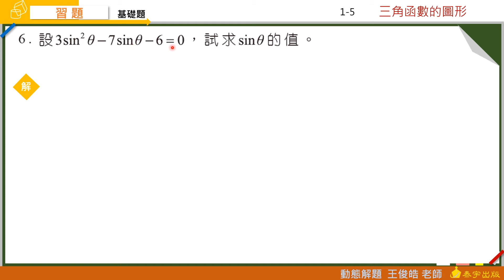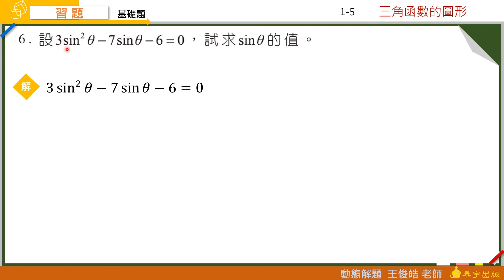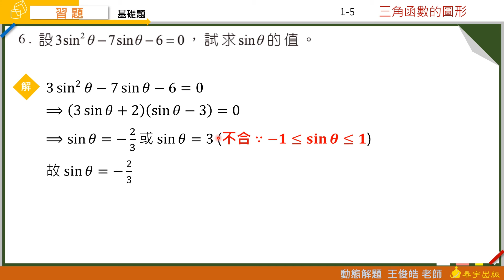技高數學B(二) 1-5習題 第6題